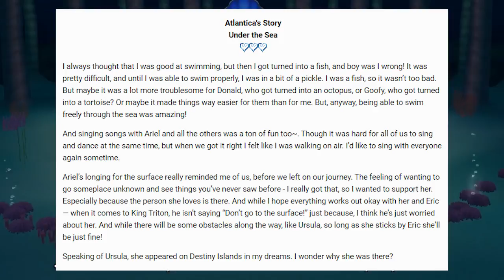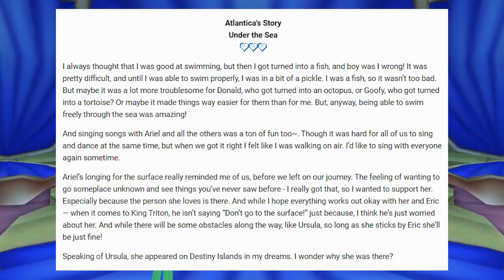Kingdom Hearts Character Files: Atlantica "Under The Sea"